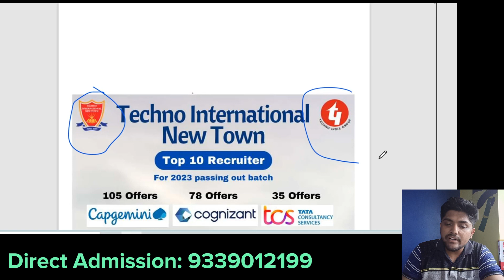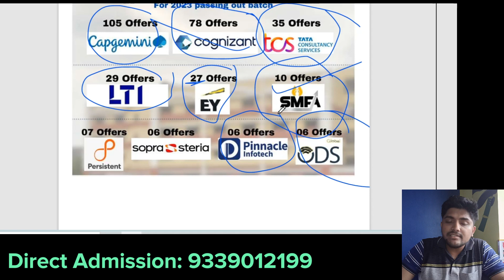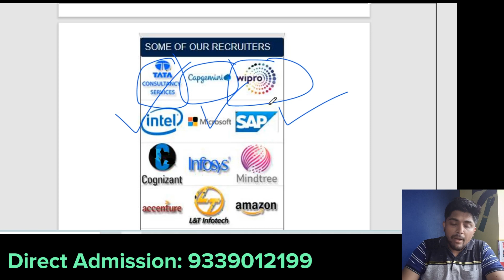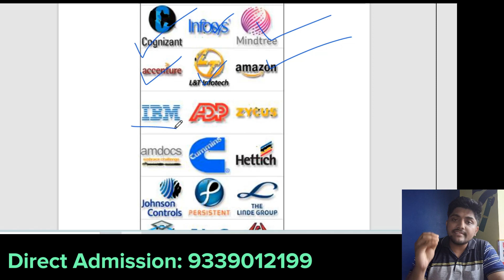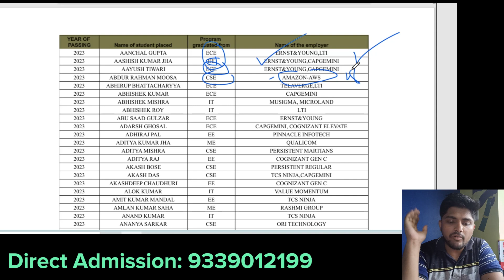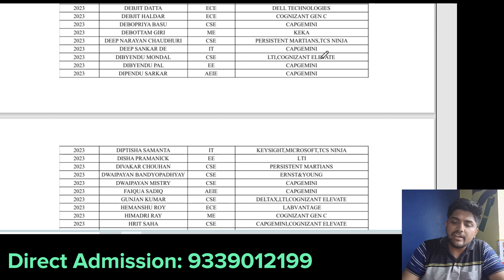Techno International Newtown Official Placement data || Fees || College Review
techno international newtown COLLEGE REVIEW || Placements || Fees || Companies || College Life

Office address: Haldia Petro Chemical office, Floor 14, opp Techno India University, 3, Street Number 2, EM Block, Sector V, Bidhannagar, Kolkata, West Bengal 700091